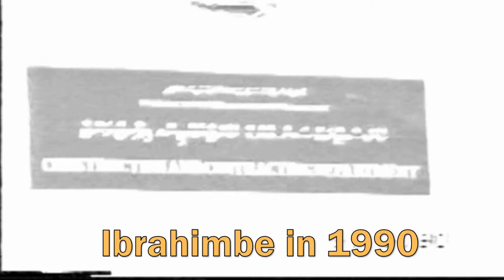Ibrahimbe in 1990